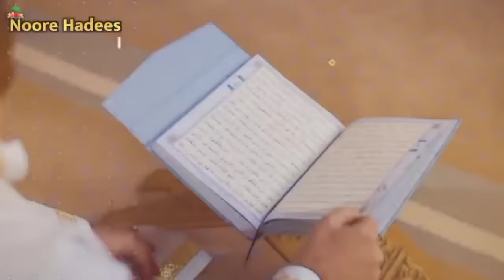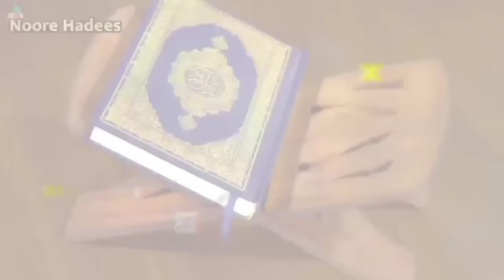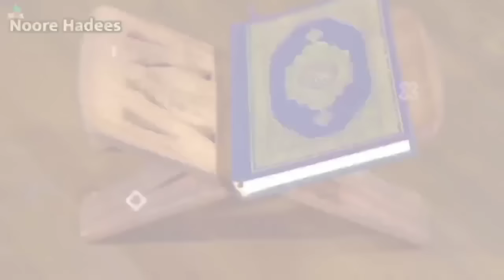अल्लाह के चार नबी जो आज भी जिंदा हैं! वो नबी कोनसे हैं ? 4 Nabi Jo Aaj Bhi Zinda Hai || Noore hadees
Pyare Dosto Aajki is video mein ham aapko batane wale hai Allah ke 4 Nabi Ke Barey Mein Jo Aaj Bhi Is Duniya Mein Zinda hai Aur Moujud Hai Aur Har Saal Wo Hajj Karne Aate Hai To Wo 4 Nabi Konse Hai Aur Unke Naam Kya hai Aur Unmese Kitne Nabi Jamin Par Hai Aur Kitne Asaman Par hai Unke Kya Naam Hai To Sab Kuch Batayenge Bas Aap is video ko Pura zarur Dekhe aur Apne Dosto Ke sath bhi Zarur Share kare.